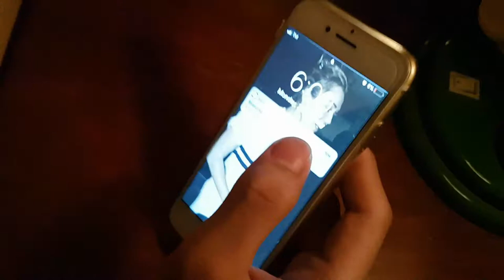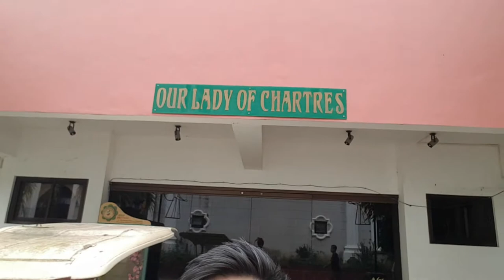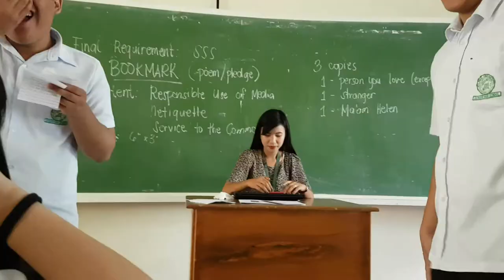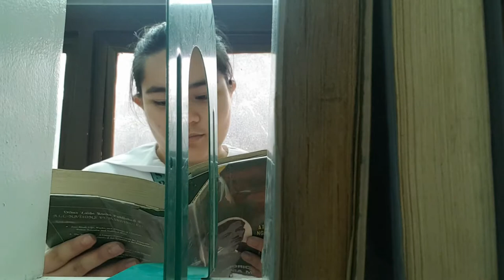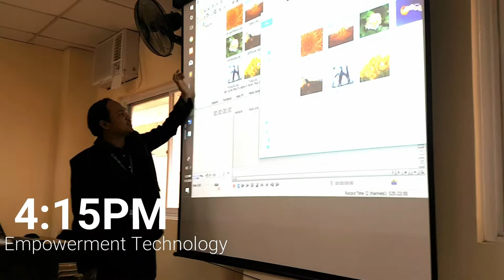A Day In My Life As a Senior Highschool Student